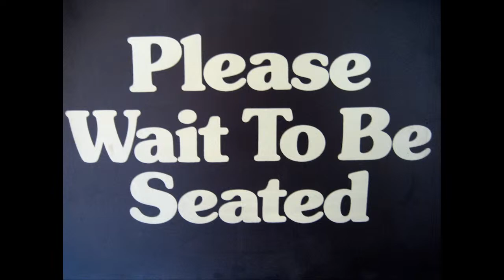Hibiscus Live at 5! • [Sunless Sea | Dead Cells] • 3/17/23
stab stab dodge dodge yeah

Streaming every Monday, Friday and Saturday!

Thanks to Maribeth Solomon and Brent Barkman for the amazing soundtrack for Sunless Sea! (once again I am in no way affiliated with Failbetter Games or the composers) Check out the game

Thanks also to Yoann Laulan for the incredible Dead Cells soundtrack! Check out the game here: